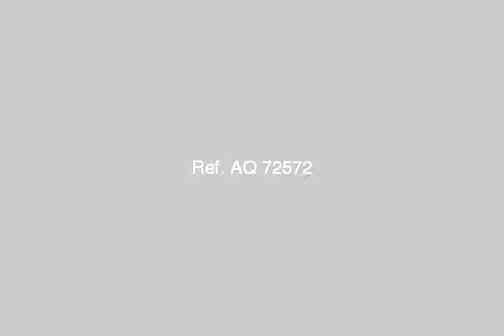Apartment For Sale In Gharbia Tanta - mlseg.com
Apartment For Sale In Gharbia / Tanta برجاء زيارة موقع شركة اعمار الشرق للتسويق العقارى - الكـــــورنيش - Egypt Real Estate | Gharbia / Tanta | Apartment For Sale